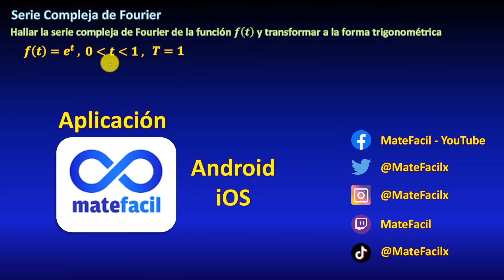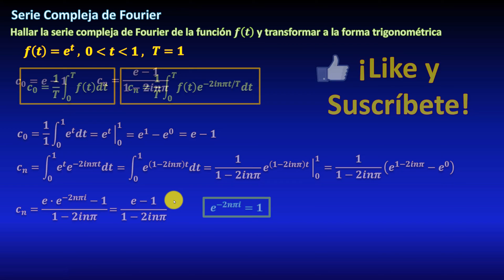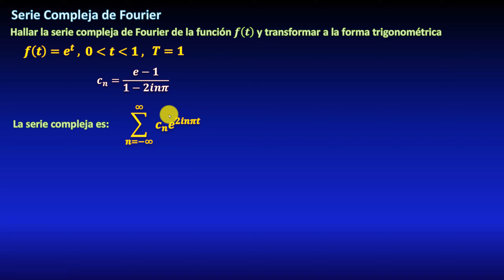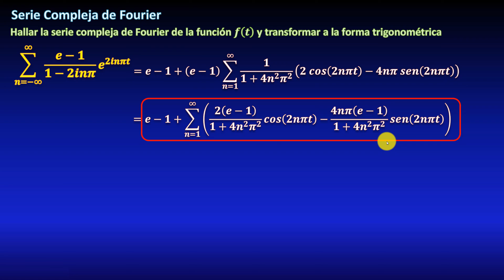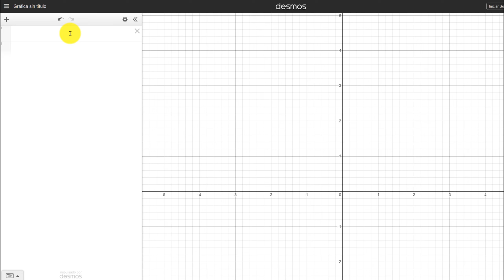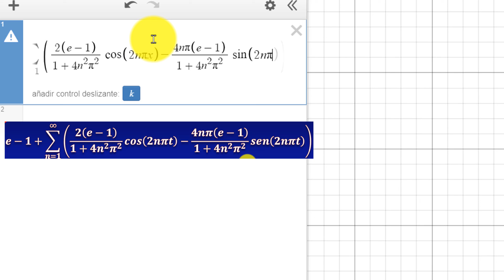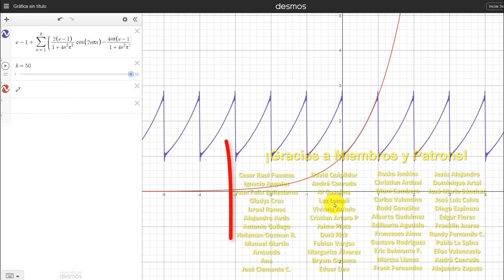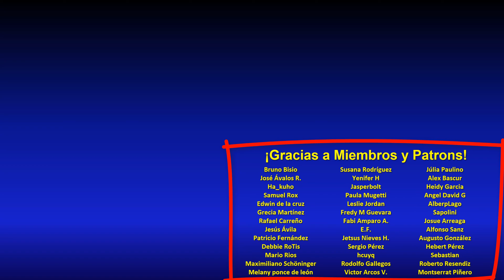Serie Compleja y trigonométrica de Fourier de exponencial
Calcular la serie compleja de Fourier de la función exponencial e^t con periodo 1, y transformar a la serie trigonométrica (en senos y cosenos), además un pequeño tutorial para graficar en desmos, paso a paso.

** DONACIONES **

** ENLACES IMPORTANTES **

** BIBLIOGRAFÍA **

** MIRA TODOS MIS CURSOS AQUÍ **
Ejemplos resueltos de series de Fourier. Ejercicios resueltos y explicados de transformadas de Fourier. Curso completo de Fourier gratis explicado paso a paso desde cero.